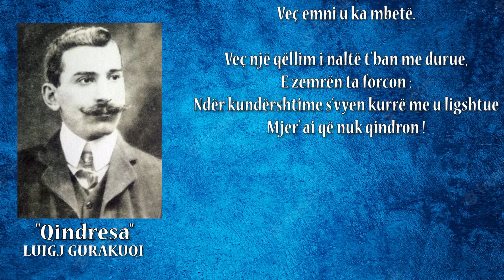LUIGJ GURAKUQI - "Qindresa"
realizoi, Adrian Hoti